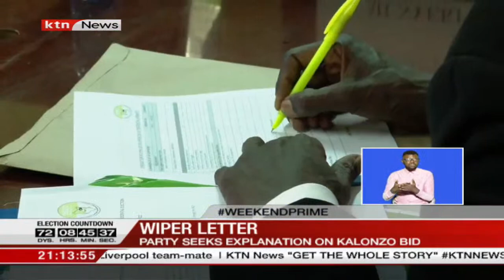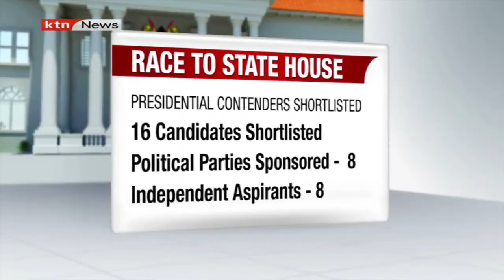Wiper formally writes to the IEBC to explain why Kalonzo Musyoka has been locked out of the August